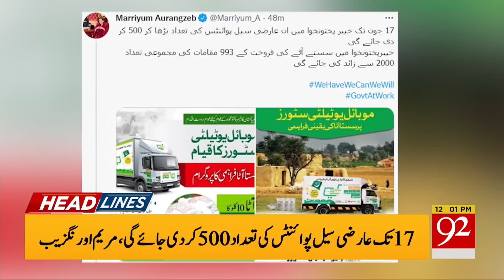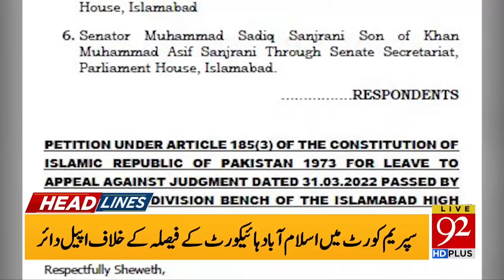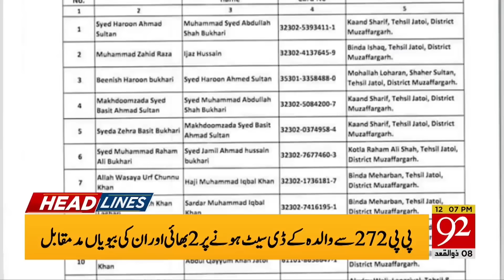People angry as Govt fails to deliver? | 12:00 PM | Headlines | 08 June 2022 | 92NewsHD